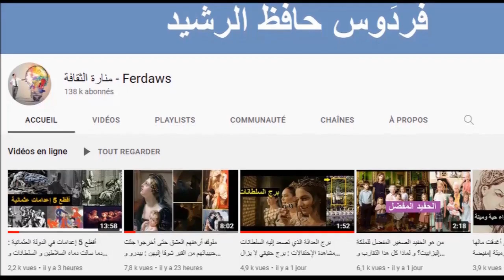الملكة نزيغا: اتخذت 60 محظيا من الرجال و لبست ملابس الرجال و ألبست زوجها ملابس النساء